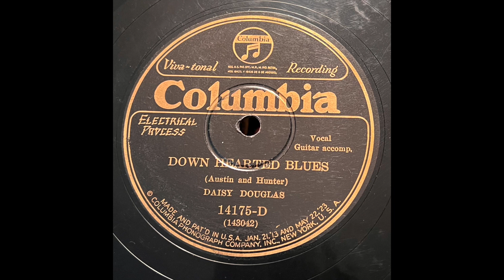Down Hearted Blues, By Daisy Douglas